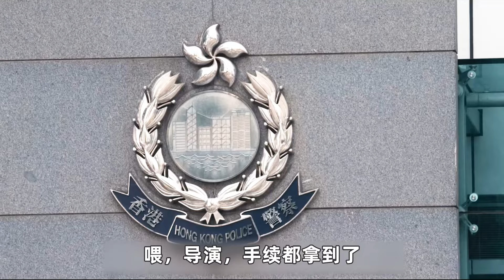“靓坤”不愧是物理“降火”第一人，嚣张气焰不减当年，堪称最具邪性的大佬！